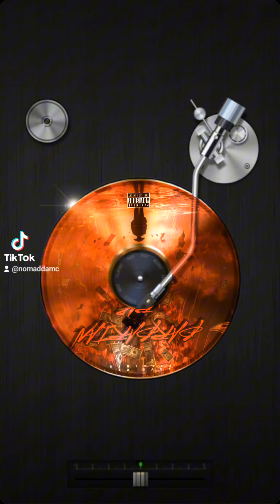Barbarian Rap by N.O.M.A.D.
"🔥 Unleashed upon the world, N.O.M.A.D. presents 'Barbarian Rap' - a fierce and unapologetic anthem that dives deep into the uncharted territories of hip-hop. Blending raw lyricism with hard-hitting beats, this track is an all-out assault on the senses that leaves no ear unturned. 'Barbarian Rap' is not just a song; it's a declaration of resilience, strength, and the unyielding courage to stand out in the crowd. 🛡️

N.O.M.A.D. channels the spirit of a warrior, delivering each verse with precision and intensity that captures the essence of what it means to battle through life's challenges. The vibrant energy and undeniable charisma packed into each line are bound to resonate with anyone who’s ever faced their own battles, making 'Barbarian Rap' a beacon for the bold and the brave.

But 'Barbarian Rap' is more than just a track; it's a movement. Join the legion of listeners who are already blasting this anthem on repeat by streaming it now on all platforms. Ready to conquer? Hit the link and let N.O.M.A.D. take you on a journey.

(Note: Remember to actively manage and replace the placeholder link with any updated, functioning link, ensuring it leads your audience to your music on Songwhip or the streaming platform of your choice.)